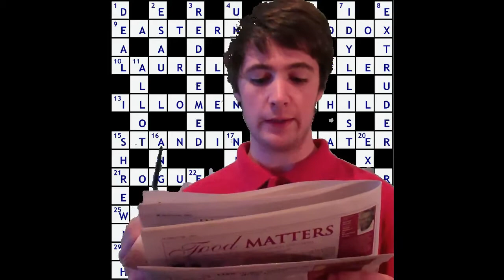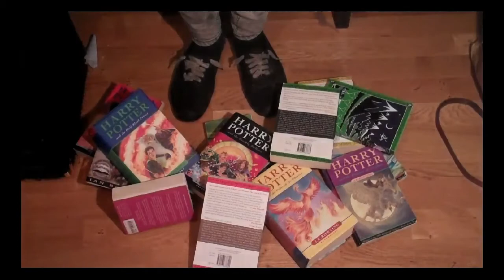Happy Birthday Peter!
Cahill Birthday!